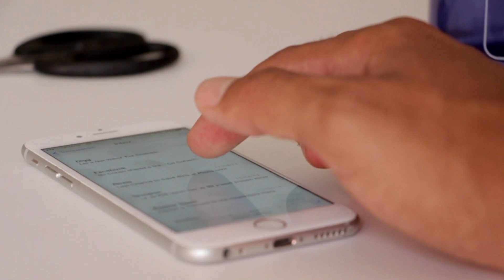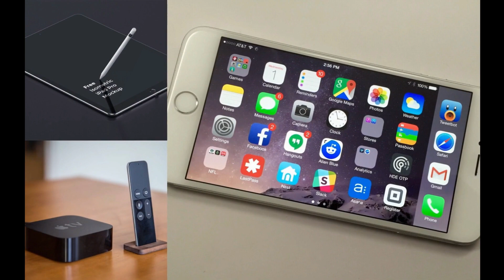#21 🌈A.I. SIGHTS & SOUNDS 🎨🔥MYCROFT